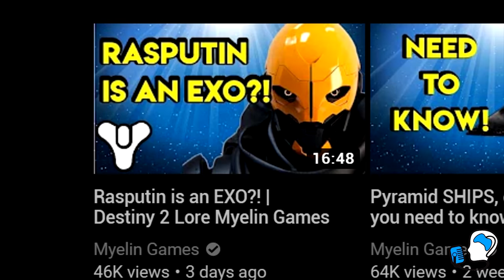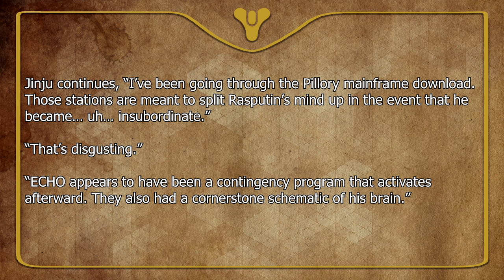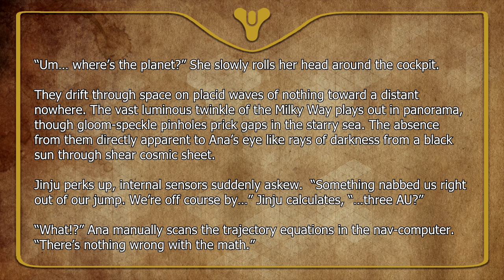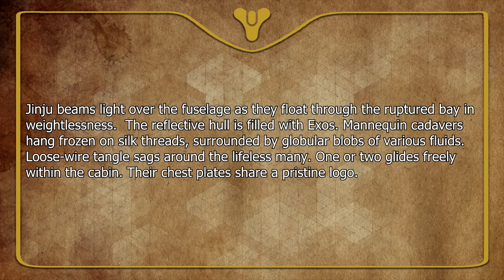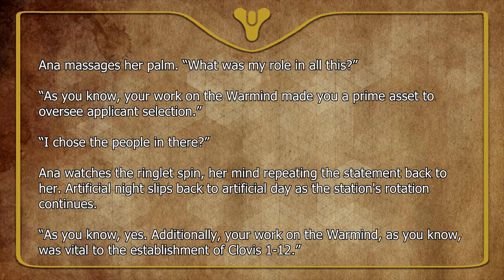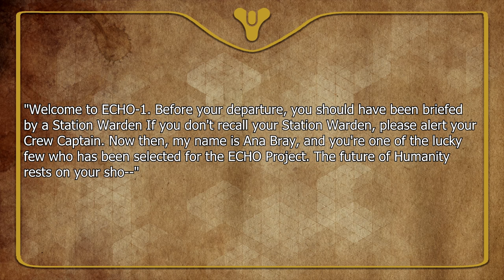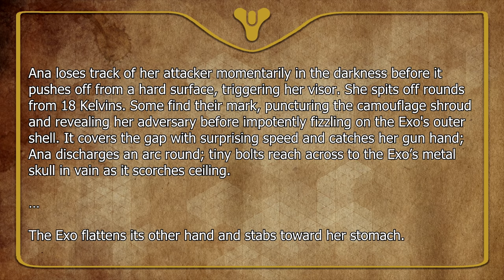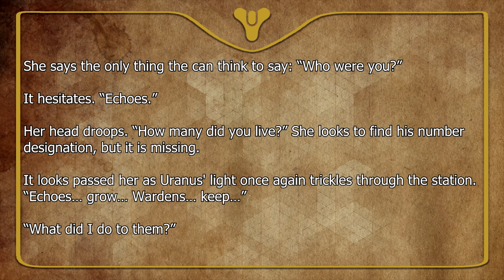Destiny 2 Lore - Hidden Exo Civilization | Myelin Games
Welcome back to the latest Destiny 2 Season of Dawn lore episode. In today’s lore episode we are exploring the new information from the weblore legacy... did Clovis Bray make an Exo Civilization!

About Myelin Games: Destiny 2 Lore every week! Come discover the lore behind your favorite Destiny 2 characters, weapons, armour and events in Destiny! Occasionally, I upload other Game Lore videos so always feel free to provide suggestions. Feel free to browse my archive on Destiny 2 Lore topics